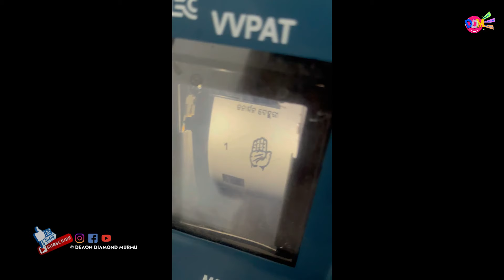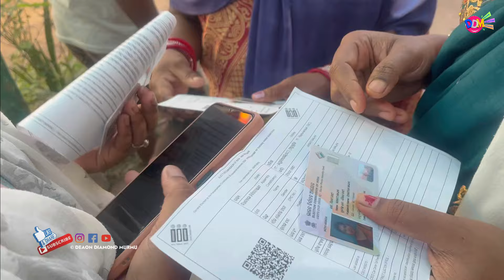Finally Vote Em Huy Ena 20/May/2024 || Santali Vote Vlog || New Santali Video 2024